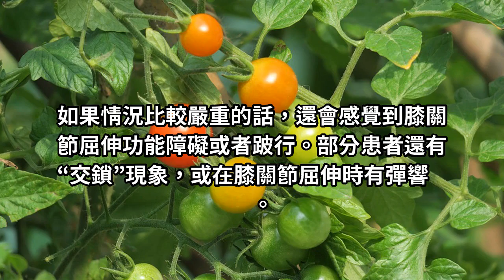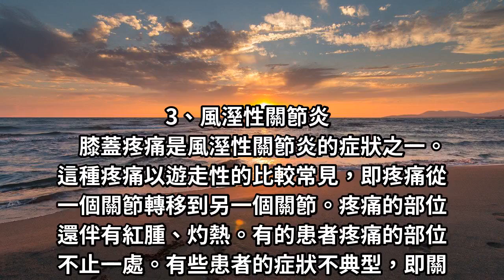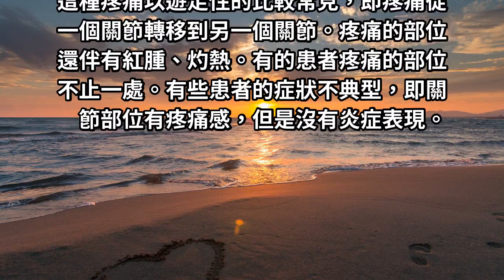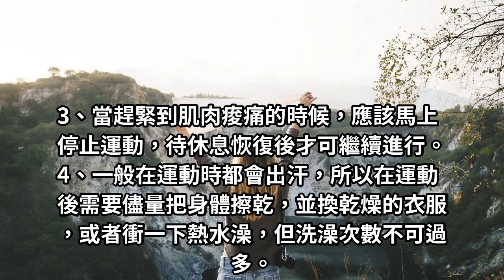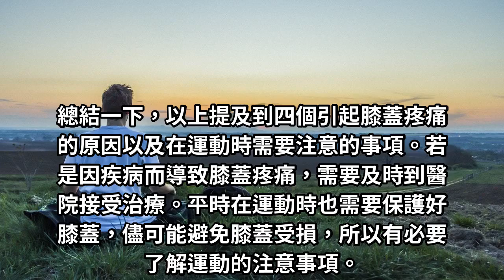膝蓋疼是怎麼回事：得提防是這四個問題找上門！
膝蓋疼是怎麼回事？得提防是這4個問題找上門